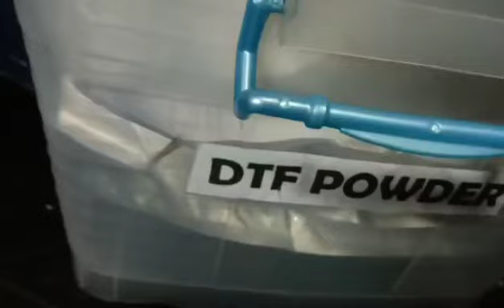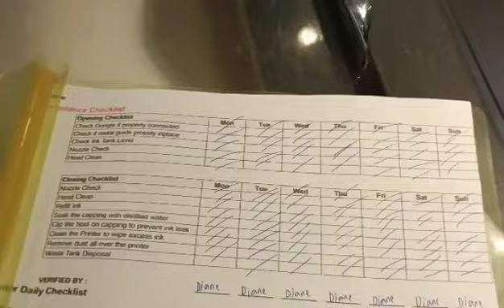PYD Odeon 4-1 (Erish) 11/25/23